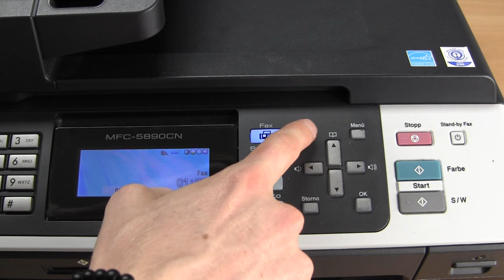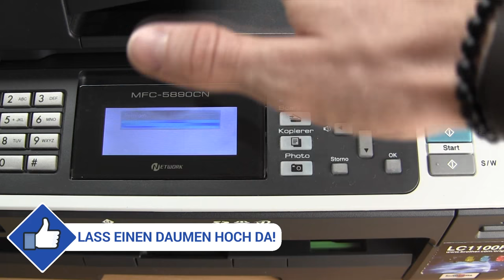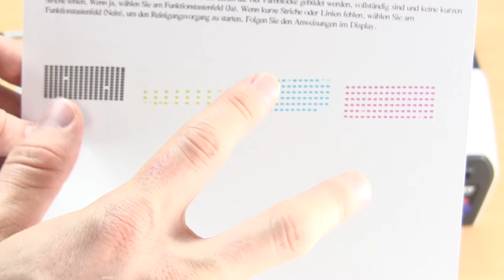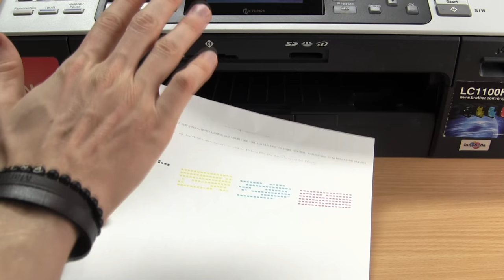Drucker druckt nicht richtig ✅ ULTIMATIVE ANLEITUNG: Wie Brother Druckkopf Schwarz & Farbe Reinigen?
Drucker druckt nicht richtig? Wie Brother Druckkopf Schwarz & Farbe Reinigen?

In diesem Video erfährst Du, wie Du eine richtige Reinigung von einem Tintenstrahldrucker hinbekommst, wenn hier die Farben schon eingetrocknet sind. Der Drucker druckt nicht richtig und mit diese Anleitung den Brother Druckkopf reinigen, damit schwarz und Farbe wieder funktioniert.

Oftmals ist das Problem, dass auf leeren Seiten streifen, kein schwarz oder keine Farbe ist. Auch ist bei Windows 10 dann alles schief, trotz neuer voller Patronen. Patronen wechseln und das Reinigungsprogramm reicht zum Reparieren leider meist auch nicht aus.

Wenn übrigens "Fehler Reinigung 46" auftaucht, ist das das falsche Video!

Die Anleitung funktioniert bei fast jedem Drucker ähnlich, egal ob von Brother, HP, Samsung, Epson, Kyocera, mfc, Canon, mx925, pixma, officejet, 6600 und mfc-5890cn. Eine eingetrocknete Patrone ist wirklich ärgerlich und oftmals ist das reparieren lassen zu teuer.

Deswegen lieber einen Düsenreiniger für den Tintenstrahldrucker hernehmen und eine Druckkopfreinigung mit einen Druckkopfreiniger durchführen. "Warum druckt mein Drucker nicht mehr" heißt es dann immer.

Mit dieser Video Anleitung (deutsch) / Montageanleitung / Tutorial / Tipps & Tricks auf Youtube einen Brother Druckkopf reinigen, wenn der Drucker druckt nicht richtig schwarz und Farbe.

▬ Video Kurse ▬▬▬▬▬▬▬▬▬▬▬▬